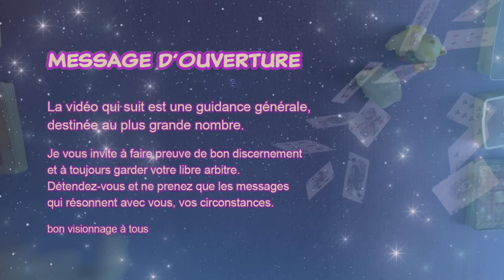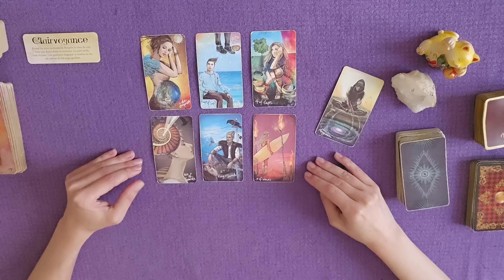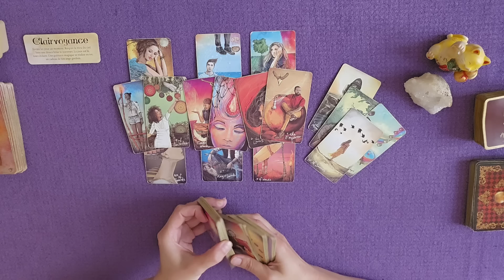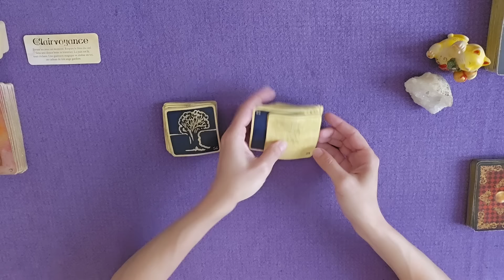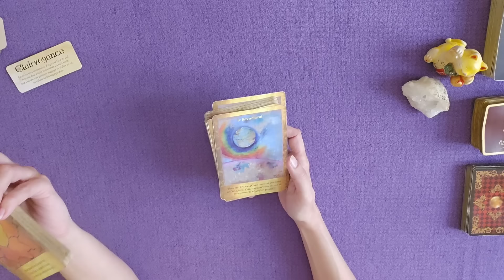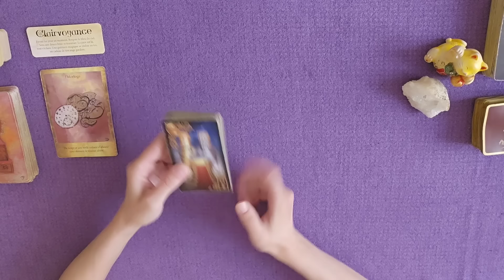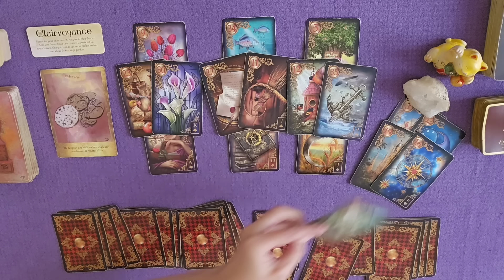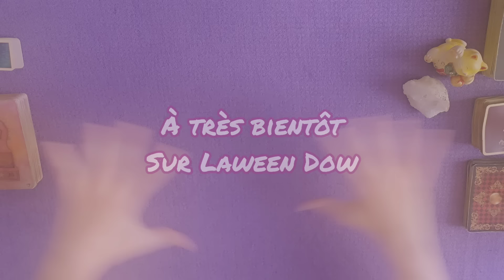Une autre manière de construire le succès et le bonheur ! | GUIDANCE DU JOUR mercredi 21 aout 2024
guidance du 21 août 2024 | Une autre manière de construire le succès et le bonheur !
TIRAGE et ÉNERGIES autour du mercredi 21aout #2024 par Laween Dow

00:00 Introduction
00:12 Message du Petit Oracle des Anges
00:47 Message du Petit Light Seer's Tarot
10:38 Message des 77 d'Aliyass Ké
17:34 Conclusion avec les Portes de l'Intuition

TIRAGE SENTIMENTAL :
18:13 Histoire d'Amour avec le Gilded Reverie Lenormand
27:46 Épilogue

DÉCOUVREZ ÉGALEMENT Weendy de Laween Dow
et ses vidéos chill, culture, balades